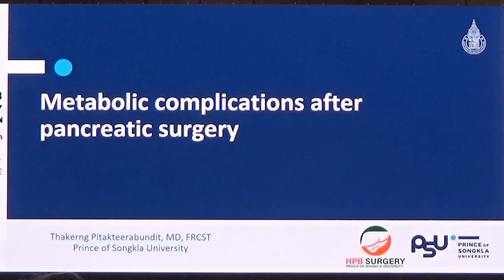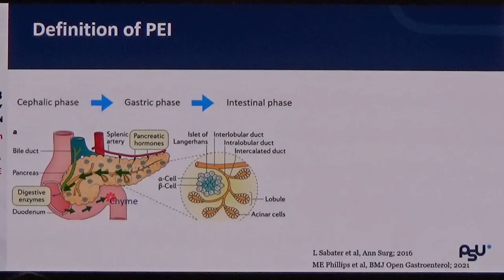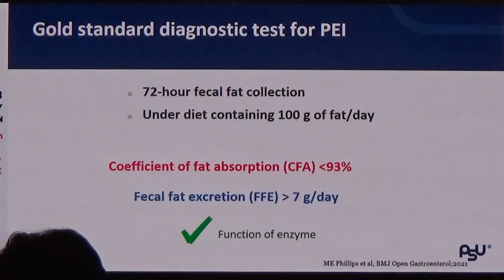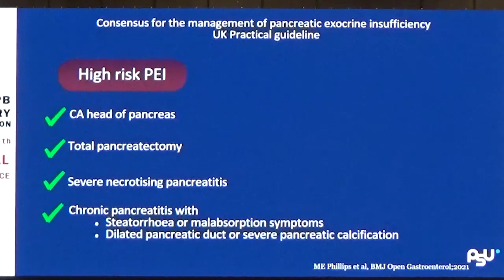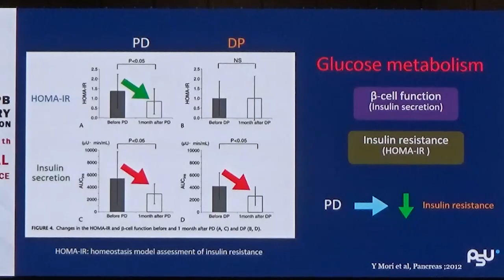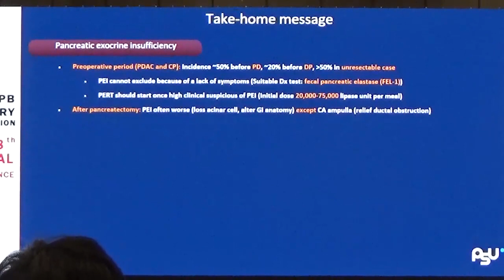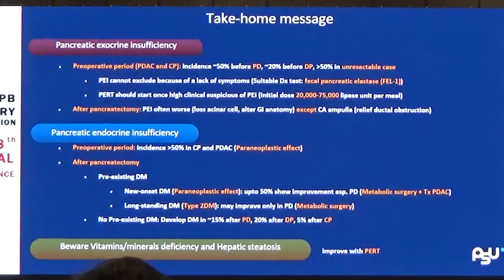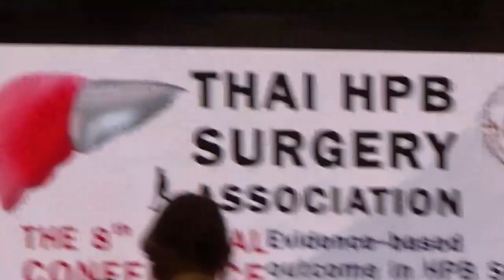16 metabolic complications